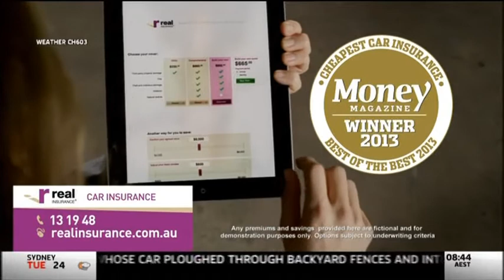Sky News AM Agenda 8 April 2013